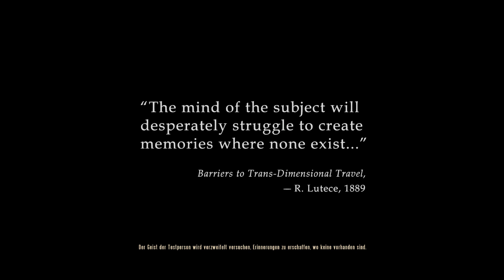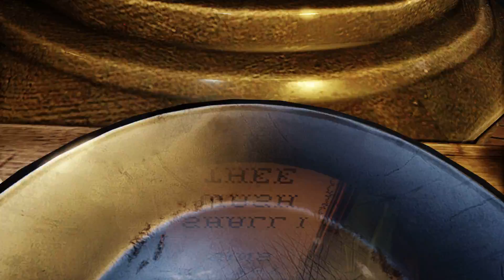Let's Play Bioshock Infinite [Blind] [DE] [PC] Part 1 - Columbia, die fliegende Stadt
Nils spielt heute das neue Bioshock Infinite und macht dabei Sightseeing in Columbia. Was ihn da wohl alles erwartet?